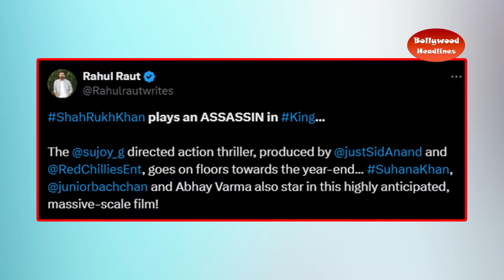King : Shah Rukh Khan will play the role of a !! Will create a stir on the big screen